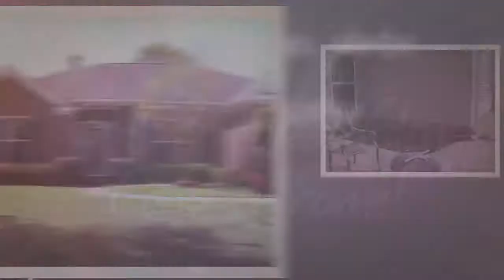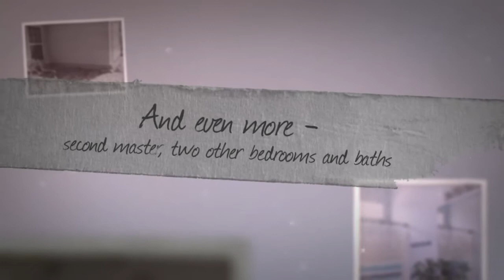Time to INDULGE YOURSELF!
Affordable luxury - beautiful Village Green home now available.